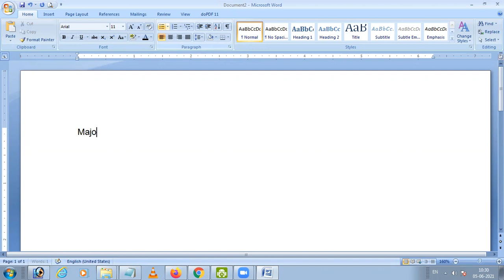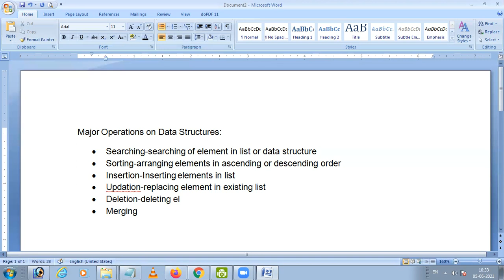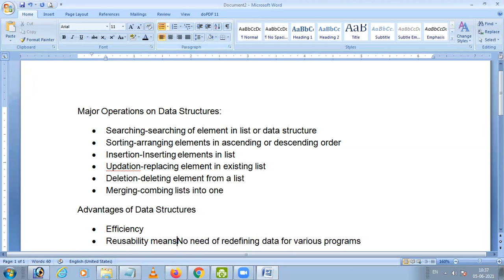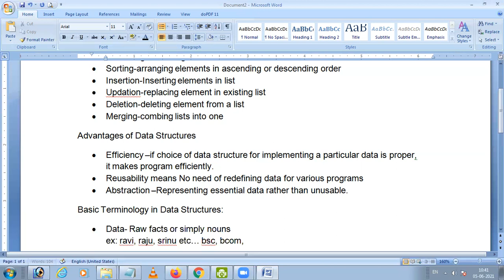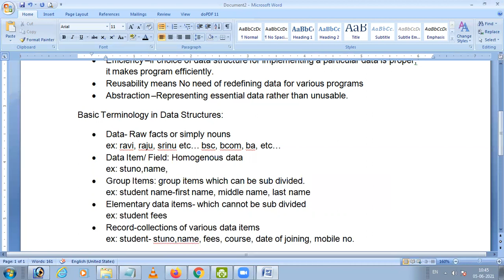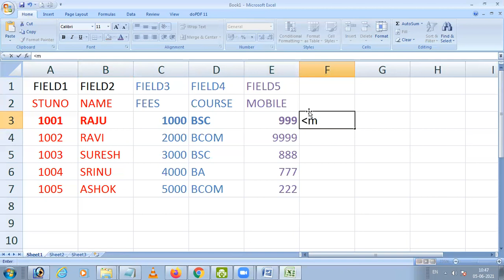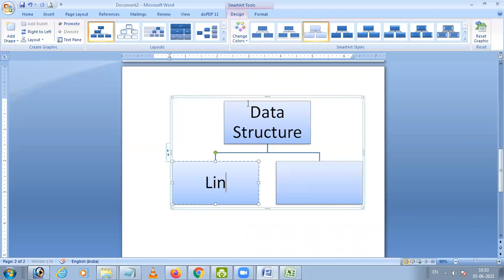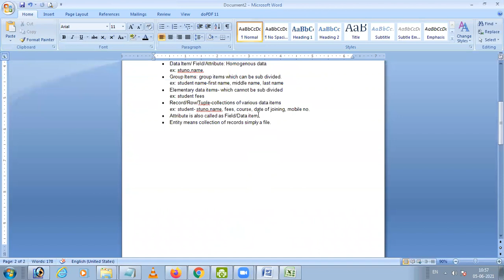Data Strucutures Class2